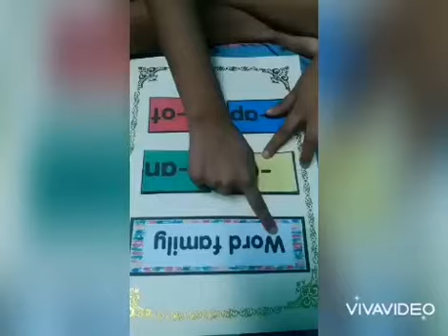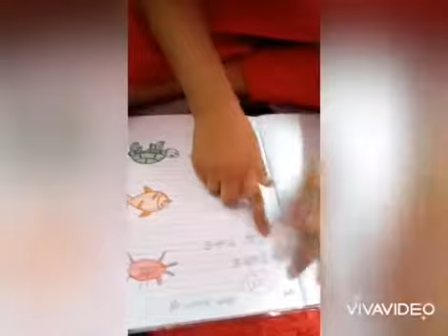Reading ventures of Prasekolah Kathiravan Little Champs